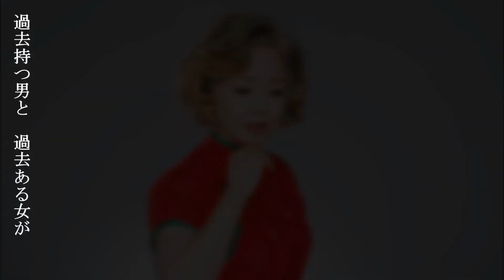熊谷真実「香港」MV １コーラス（2020年3 月4日発売）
吉 幾三プロデュース！どこの誰だか知らないが、誰もがみんな知っている?!北国生まれの、ウワサの男・北見熊の助。ワケありのツレを引き連れて、デュエットソング発売！そのカップリング曲「香港」（歌：熊谷真実）のMV！

北見熊の助＆中丸日向子
｢逃避行｣
2020.3.4　On Sale
TKCA-74879　￥1,227+Tax
【収録曲】
M1．逃避行【歌唱：北見熊の助＆中丸日向子（熊谷真実）】
M2．香港【歌唱：熊谷真実】
M3．逃避行≪オリジナルカラオケ≫
M4．香港≪オリジナルカラオケ≫
M5．逃避行≪男声用カラオケ≫
M6．逃避行≪女声用カラオケ≫